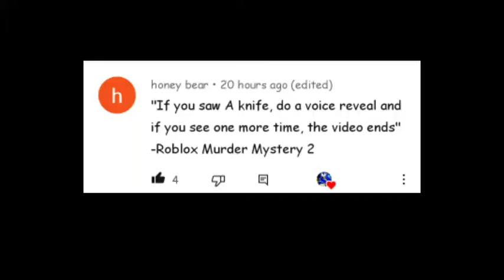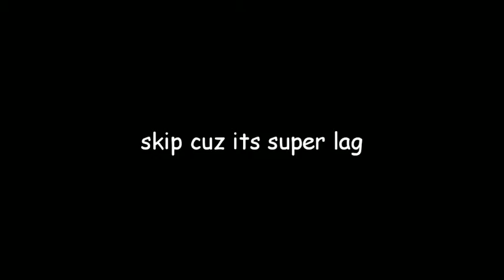If I saw a Knife twice, the video ends//Roblox Murder mystery 2 (roblox challenge)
thanks!
if you want to add me in roblox
Just follow me first, cuz well It's almost full... but don't worry I can play with you if you Are my follower :D

btw if my voice kinda... like... weird cuz I talking with my earpod :v